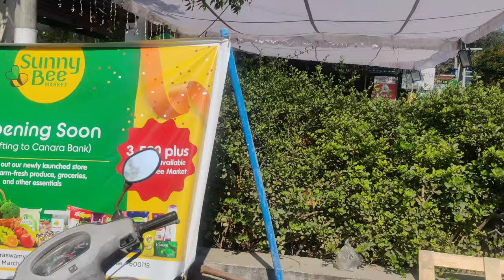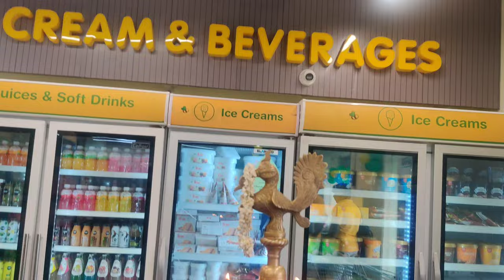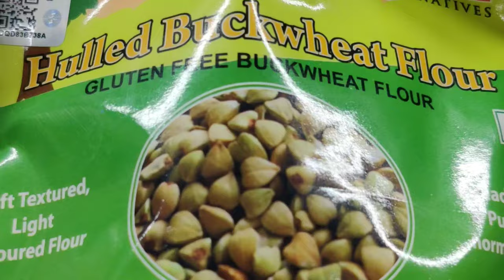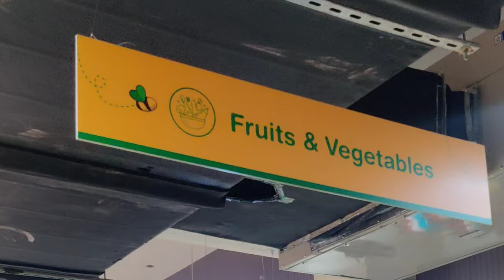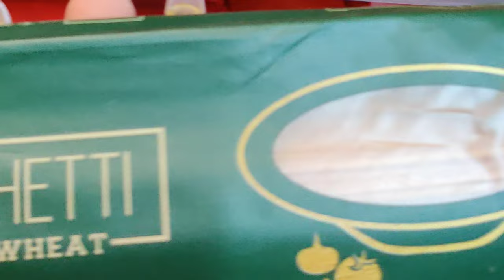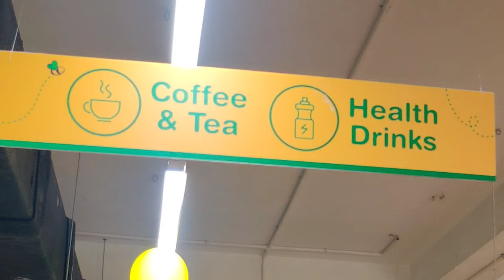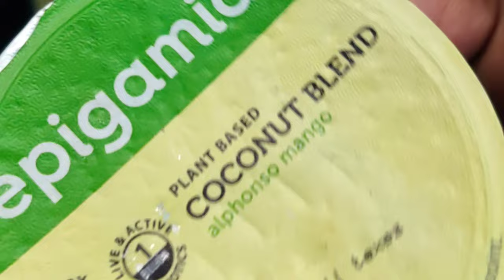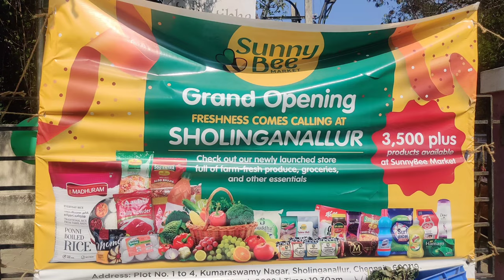SunnyBee Market Store Tour | New Store Launch | Mat and Ladle Vlogs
A virtual Store Tour of the famous Grocery store chain SunnyBee Market, their newly opened Sholinganallur branch. Other than this SunnyBee has branches in Alwarpet, Adyar, Besant Nagar, OMR, ECR and MWC (Mahindra World City) and hope they come up with many more branches.

SunnyBee Market cater to many needs like... Fruits and vegetables, dairy products, many varieties of cheese, Frozen food, Breads & Eggs, Groceries & Spices, Meat & Fish, Varieties of Pasta, noodles dips and sauces and a lot more. They have groceries and veggies to cater the needs of Continental and asian cooking.

The best thing about SunnyBee Market is, they work with thousands of farmers accross India to bring the best for us. They procure imported fruits from farmers in Ooty. This is definitely one stop destination for all my cooking needs.